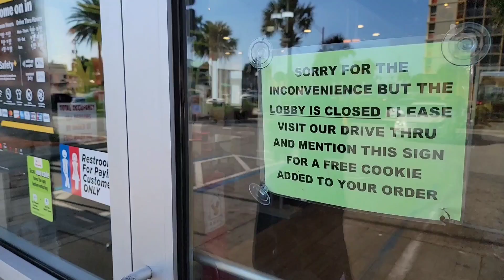How to Get 6 Free Donuts at Krispy Kreme in 2022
Seriously, I'm showing you How to Get Free Donuts at Krispy Kreme in 2022! Watch to find out how!  In this video, I try 3 of the 5 ways to get free food. The other 2 ways are in the next video.

Tutorial for a hack to get  FREE donuts at Krispy Kreme.  There are so many LEGIT ways to get free food and free food apps. I'll be trying them all so we can see what actually works.  Watch all the way through for a mini mukbang and food review where I eat the free glazed donut that I got from Krispy Kreme.

0:00 - Intro
0:40 - Subway Nacho HACK
3:40 - McDonald's pizza HACK
5:18 - How to get free donuts at Krispy Kreme for the rest of 2021!
7:57 - Bloopers
8:07 Outro

HI ROCKSTARS,

I'd love to hear from y'all in the comments down below.

Capri

FOLLOW ME //